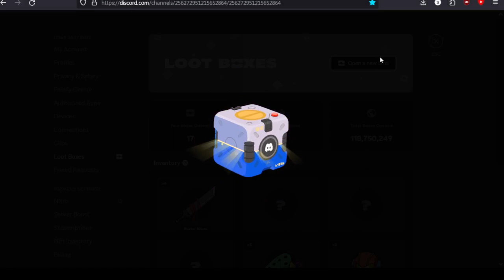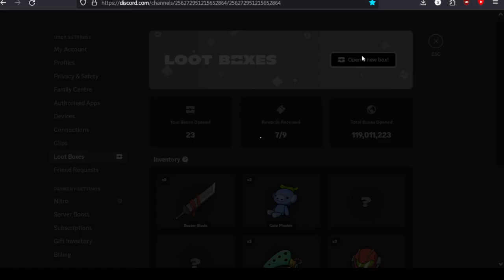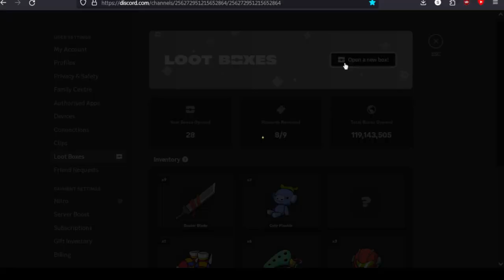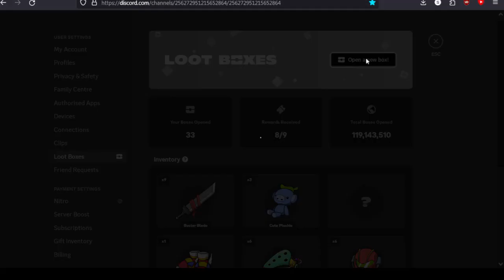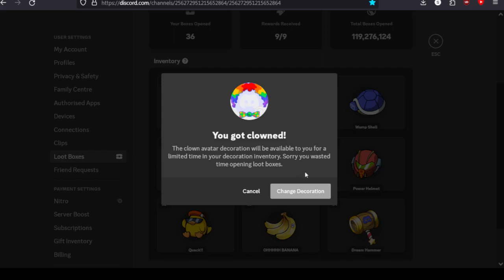Opening discorp lootboxes